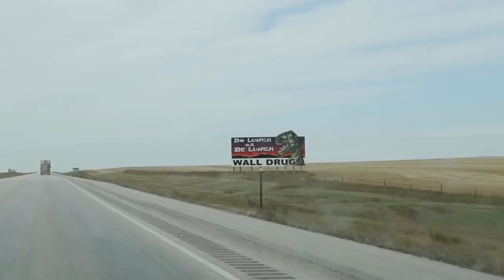STARTING OUR ROAD TRIP IN THE BADLANDS OF SOUTH DAKOTA 🇺🇸 BANDLANDS NATIONAL PARK, USA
Today we travel to Badlands National Park, South Dakota on a little roadtrip around South Dakota and Minnesota. This is a road trip vlog, so we show you everything we see along the way. We go to Badlands National Park, an incredible Park that I've wanted to see for years, but finally got the chance to see as we ride through South Dakota. Due to Covid, a lot of people are traveling in their own backyard, so we decided to do that for a few weeks. This is the beginning, in South Dakota. Come see Badlands National Park in this South Dakota USA Travel Vlog.

Hohem iSteady Mobile (The iPhone Gimbal we use)

The travel gear Travelbum uses (Amazon Shop)